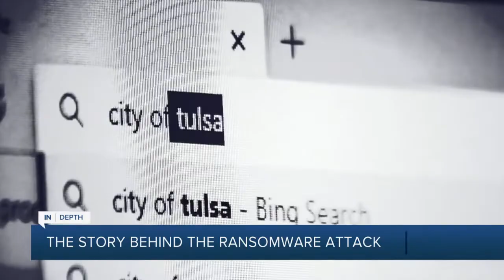Ransomware Investigation City